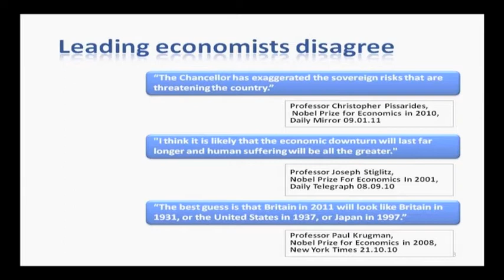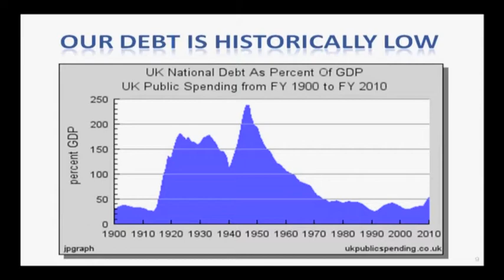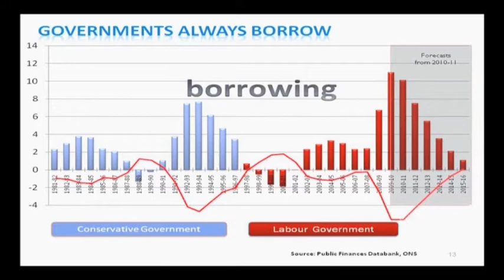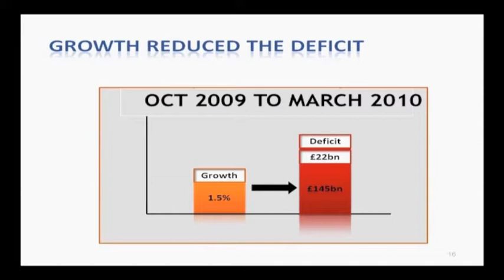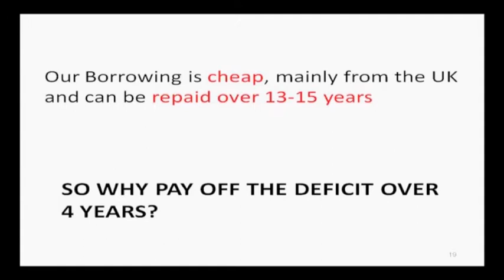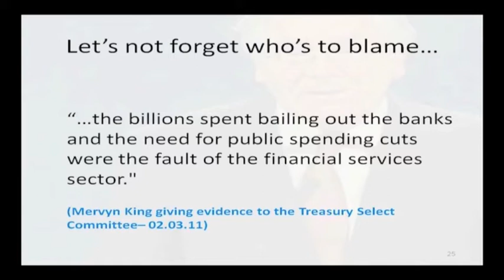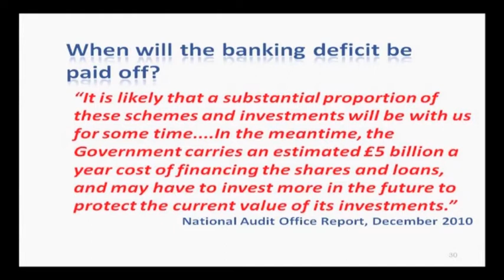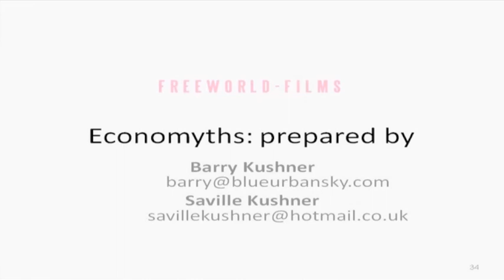WHY THE BUDGET CUTS ARE WRONG.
Barry Kushner is a regeneration consultant from Liverpool and here he tells us why the ConDem budget cuts are political in nature and economically unnecessary.